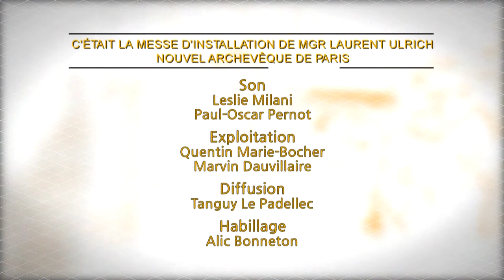Messe d'accueil de Mgr Laurent Ulrich, archevêque de Paris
Nommé archevêque de Paris par le pape François, Mgr Laurent Ulrich est accueilli ce lundi 23 mai en l'église Saint-Sulpice à Paris. KTO retransmet la célébration à l'antenne et sur ses plateformes digitales.